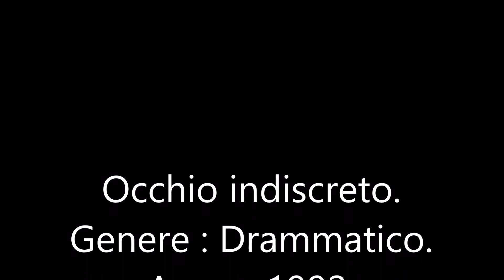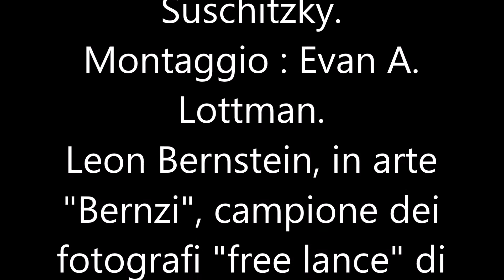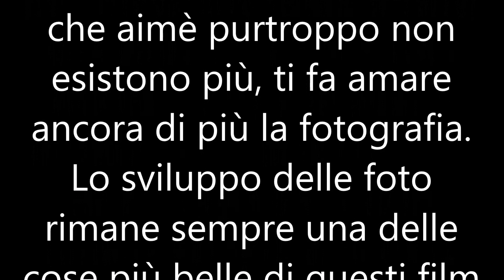Recensione film Occhio Indiscreto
Occhio indiscreto.
Genere : Drammatico.
Anno : 1992.
Regia : Howard Franklin.
Paese : USA.
Durata : 98 min.
Sceneggiatura : Howard Franklin.
Fotografia : Peter Suschitzky.
Montaggio : Evan A. Lottman.
Leon Bernstein, in arte "Bernzi", campione dei fotografi "free lance" di un'America alle prese con i problemi della recessione degli anni '40, fotografa di tutto, ma soprattutto morti ammazzati e gangster. Conosce tutti i poliziotti e tutti i delinquenti, e mantiene prudentemente un atteggiamento neutro dal punto di vista etico: lui fotografa soltanto, e tenta invano di vendere un album di istantanee ad un editore che glielo pubblichi. Incontra ad un party una fascinosa vedova, Kay Levitz, che ha ereditato un club dal marito, ma si vede spuntare presunti soci, non molto graditi. Tra tutti spicca tale Portofino, che allude a misteriose collusioni tra lui ed il defunto consorte di lei. Leon promette di aiutarla, ma Portofino viene trovato morto.

Il mio parere :
Il mio voto è 7. Il film mi è piaciuto molto. Lo scattare con macchine fotografiche, che aimè purtroppo non esistono più, ti fa amare ancora di più la fotografia. Lo sviluppo delle foto rimane sempre una delle cose più belle di questi film che sto analizzando ogni giorno.